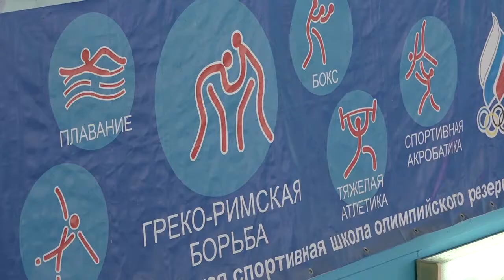Всероссийский турнир по греко римской борьбе памяти МСМК Сергея Игнатенко «Надежды Сибири»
Более половины весовых категорий на турнире остались за омскими борцами.17 марта в Омске прошёл Всероссийский турнир по греко-римской борьбе памяти мастера спорта международного класса Сергея Игнатенко «Надежды Сибири» среди юношей 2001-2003 г.р. Более 90 спортсменов из Омской и Свердловской областей, а также Республики Казахстан соревновались в 11-ти весовых категориях – 42, 45, 48, 51, 55, 60, 65, 71, 80, 92 и 110 кг